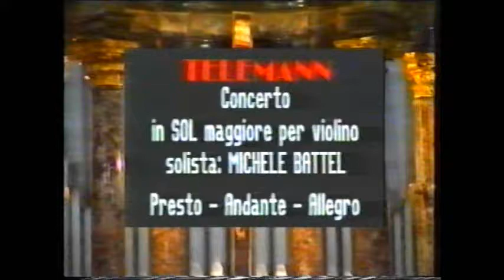Vergo Zoccorino Natale 1992 - ORCHESTA CLASSICA CROMA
Un brano con prestazione da solista... ;-) Il titolo è: TELEMANN - CONCERTO IN SOL MAGGIORE PER VIOLINO E ORCHESTRA